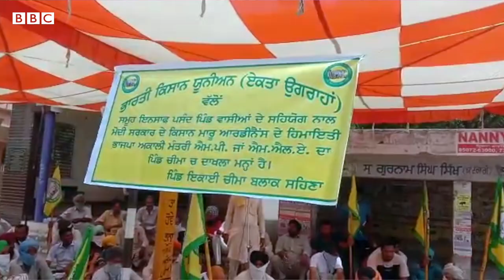Punjab ਦੇ ਪਿੰਡਾਂ 'ਚ ਕਿਸਾਨਾਂ ਦਾ ਗੁੱਸਾ: 'ਬਾਦਲਾਂ ਨੇ ਕੇਂਦਰ ਦੀਆਂ ਨੀਤੀਆਂ ਦਾ ਸਾਥ ਕਿਉਂ ਦਿੱਤਾ?' | BBC PUNJABI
ਭਾਰਤੀ ਕਿਸਾਨ ਯੂਨੀਅਨ (ਏਕਤਾ ਉਗਰਾਹਾਂ) ਦੇ ਸੱਦੇ ’ਤੇ ਪੰਜ ਦਿਨਾਂ ਲਈ ਪਿੰਡਾਂ ਵਿੱਚ ਅਕਾਲੀ-ਭਾਜਪਾ ਲੀਡਰਾਂ ਦੇ ਪਿੰਡਾਂ ਵਿੱਚ ਦਾਖ਼ਲੇ ’ਤੇ ਪਾਬੰਦੀ ਲਗਾ ਦਿੱਤੀ ਹੈ। ਅਗਸਤ 25 ਤੋਂ 29 ਤੱਕ ਚੱਲਣ ਵਾਲੀ ਧਰਨੇ ਦੀ ਇਸ ਲੜੀ ਤਹਿਤ ਕਿਸਾਨਾਂ ਨੇ ਪਿੰਡਾਂ ਦੇ ਦਾਖ਼ਲਿਆਂ ’ਤੇ ਮੋਰਚੇ ਲਗਾ ਦਿੱਤੇ ਹਨ। ਵਿਰੋਧ ਖ਼ਾਸ ਤੌਰ 'ਤੇ ਕੇਂਦਰ ਸਰਕਾਰ ਦੇ ਤਿੰਨ ਐਰਡੀਨੈਂਸਾਂ ਦੇ ਖ਼ਿਲਾਫ਼ ਹੈਈ ਰਿਪੋਰਟ: ਸੁਖਚਰਨ ਪ੍ਰੀਤ, ਐਡਿਟ: ਰਾਜਨ ਪਪਨੇਜਾ